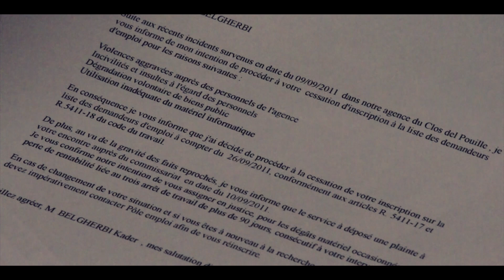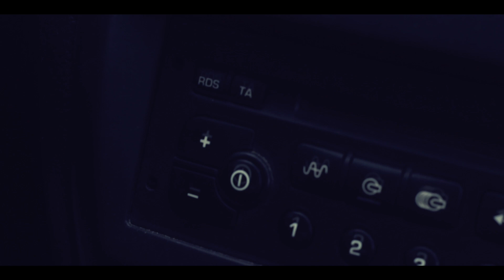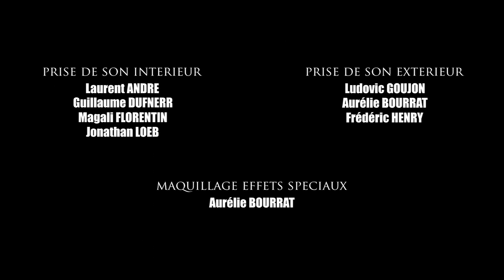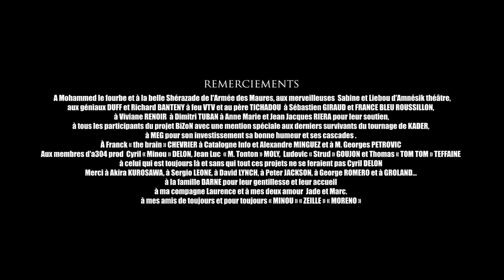KADER - biZon Act 03 (comédie d'horreur)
A304PROD & Géryon Fabrica présentent :
KADER - Acte 03 du projet biZon comportant 5 court-métrages
16/9 HD - 9 Minutes - Couleurs

Synopsis :
Kader est un jeune chômeur un brin violent... La pandémie et l'horreur zombie vont chambouler sa vie, mais pas que dans le négatif...

Un film de Richard Corzo / Avec : Karim Saïdi, Joëlle Banaix, Sébastien Giraud, Angélique Med Jebeur, Magali Florentin...

Producteurs : Cyril Delon, Richard Corzo & Karim Saïdi  / Partenaires : Amnésik Théâtre, Richard Bantegny, Franck Chevrier, France Bleu Roussillon, VTV, Pôle Prod & l'Armée des Maures / Chef Opérateur : Thomas Teffaine / Cadrages : Cyril Delon, Jean-Luc Moly & Thierry Serbeto / Lumières & Clap : Cédric Sabathé / Musique : Tristan B, Preacherz & Liminanas / Son : Magali Florentin, Guillaume Dufnerr, Ludovic Goujon & John Loeb / Maquillage : Aurélie Bourrat  / Photographe de Plateau : Mary Marty / Timeline Doctor : Cyril Delon / Effets Spéciaux : Jean-Claude Assalit, Alfred Areste & Thomas Teffaine / Ecriture, Montage & Réalisation : Richard Corzo

2012 / 2015
A Bunny Company Release